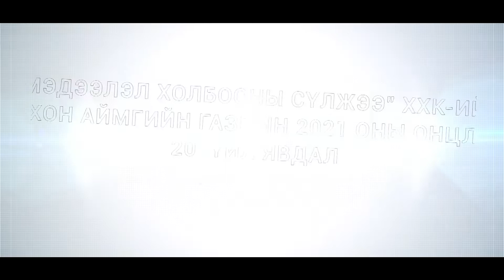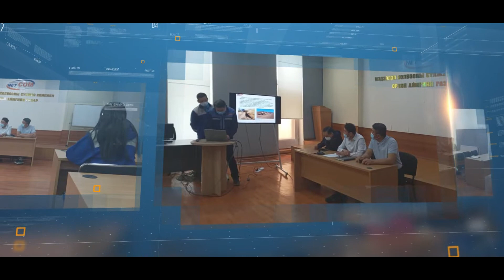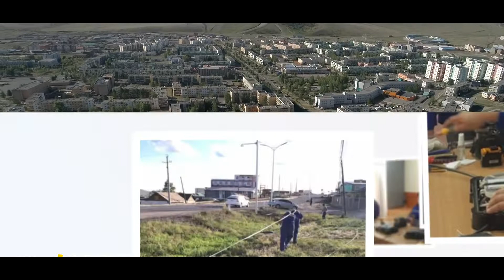medeelel holboonii suljee 20 ontsloh